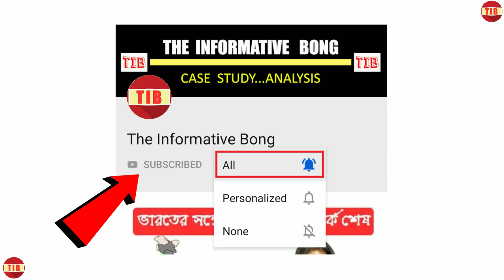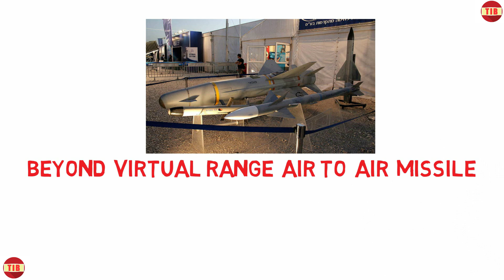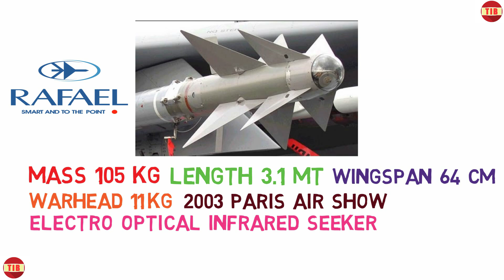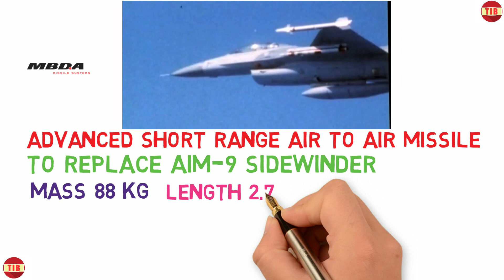তেজাস বিমানে ব্যবহৃত তিনটি অত্যাধুনিক মিসাইল- ডারবি,পাইথন ৫,আসরাম।Derby,Python-5 and ASRAAM missile